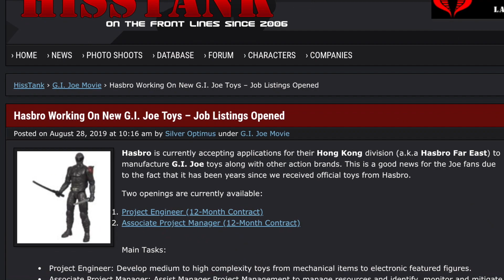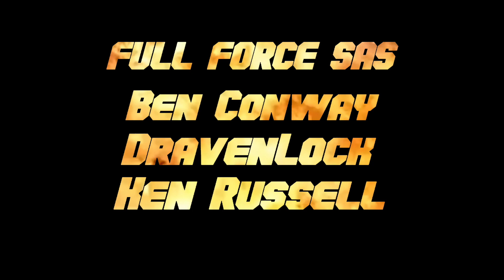NEWS BURST!! HASBRO WORKING ON NEW JOE TOYS!!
Joining me today to talk about the news that Hasbro are accepting applications for their Hong Kong division to manufacture GIJoe toys along with other action brands, is; Justin ‘Bootleg’ Bell!! So without further ado, let’s get stuck into this News Burst!!

FULL FORCE!!!